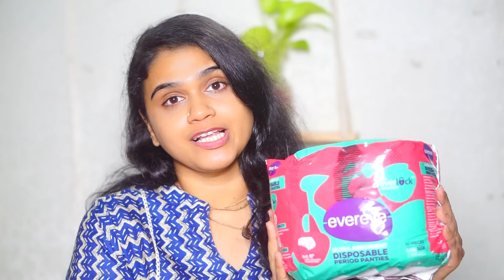Evereve ultra Absorbant Disposable Period Panties Review | User Tips & Hack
Description:

EverEve Ultra Absorbent Disposable Period Panties: